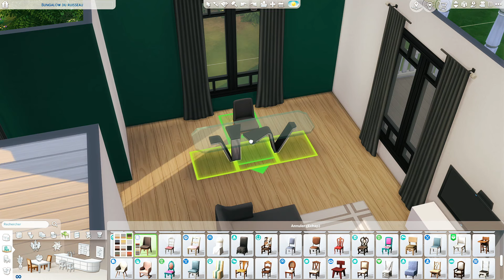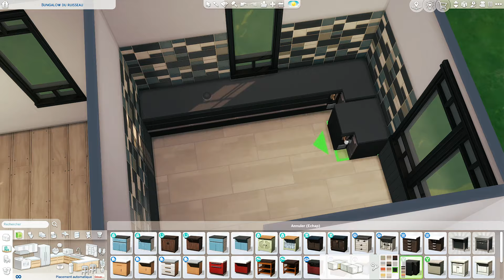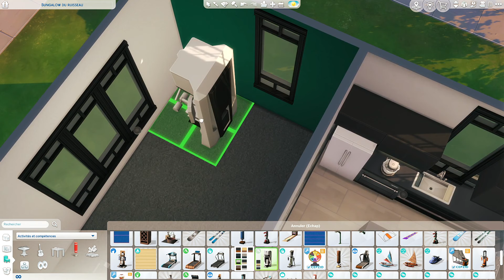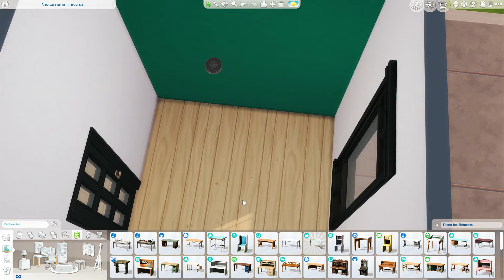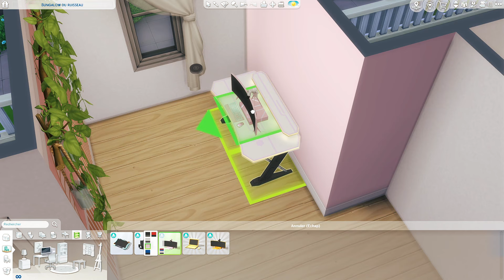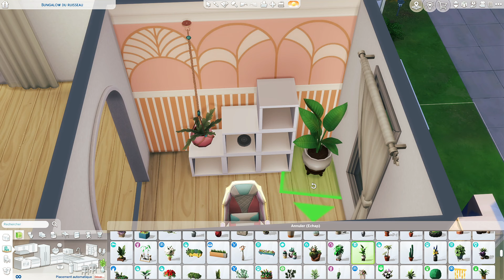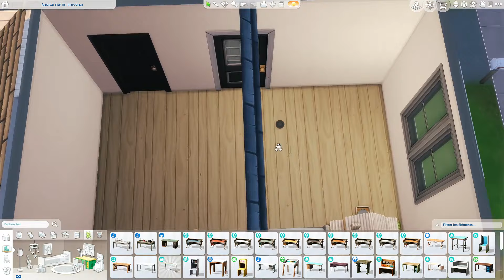Maison familiale à Willow Creek 👨‍👩‍👧‍👦 - Les Sims 4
Salut tout le monde, j'espère que vous allez bien. 👍 Aujourd'hui on se retrouve pour construire une grande maison familiale à Willow Creek ! 😊